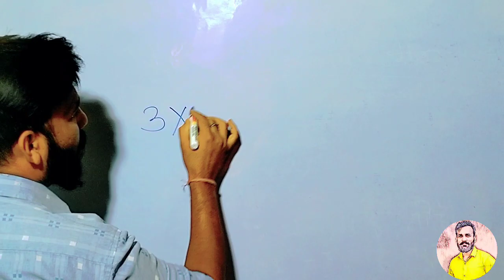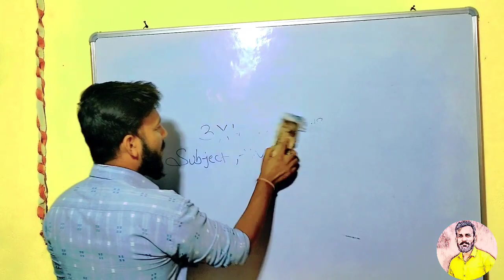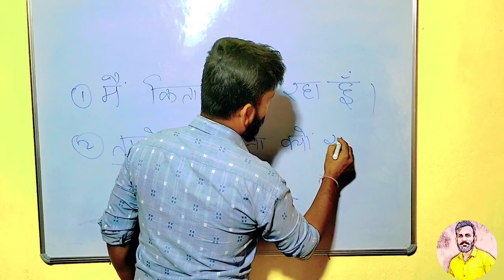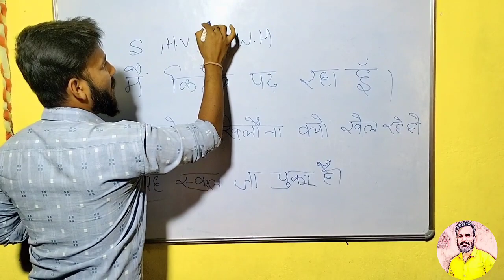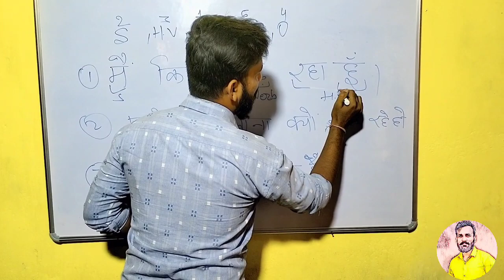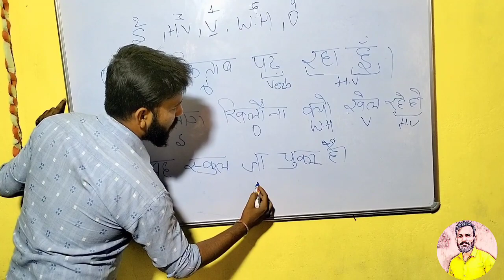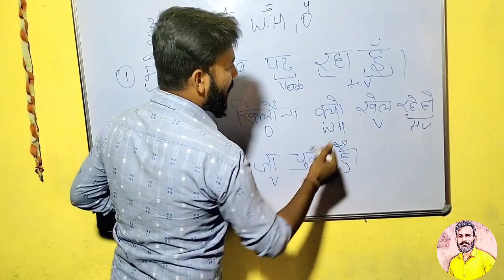Day 3 अगर ये नहीं समझा तो Tense कभी नहीं समझ पाओगे !!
How to speak English language fluently
First day of English speaking classes
Confidence ke sath English kaise bole
English Mai baat kise kare
English Q jaruri hai
Hame English Q bolna chahiye